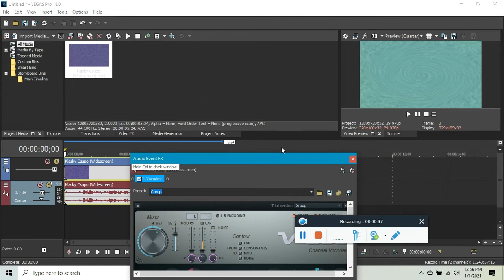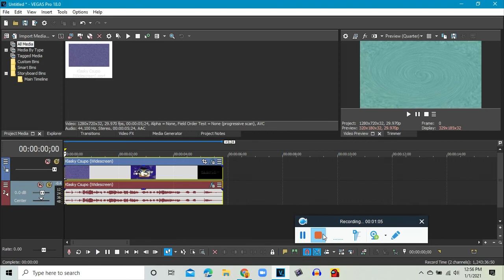How To Make New School on Vegas Pro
Made on ‎Friday, ‎January ‎1, ‎2021, ‏‎12:31:56 pm to  02:20:34 am

Let's learn how to make New School on Vegas Pro.